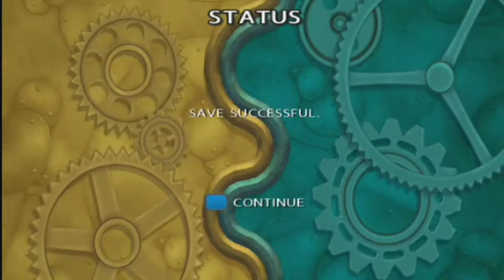Let's Play Buzz Junior - Robo Jam - Part 2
Join us for the thrilling conclusion of this let's play and find out who's the best at baby games and is therefore a baby.